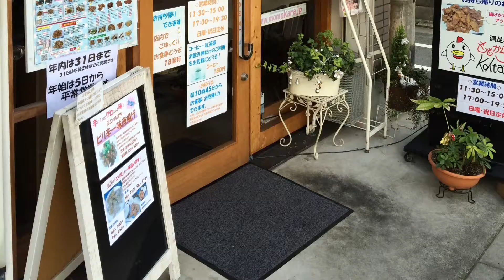ランチマスターへの道：「こーちゃんスタミナとりから弁当（スタミナL180g）」満足処 ももからこーたろー（京都府京都市下京区高辻通新町西入ル堀之内町278）